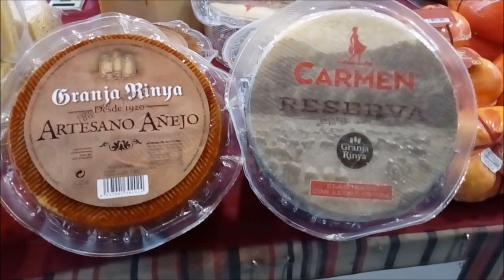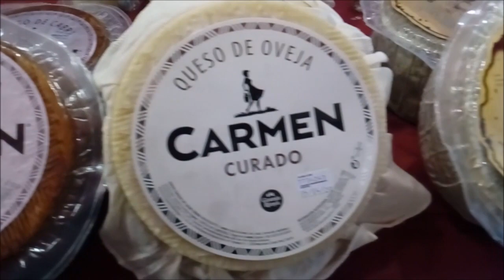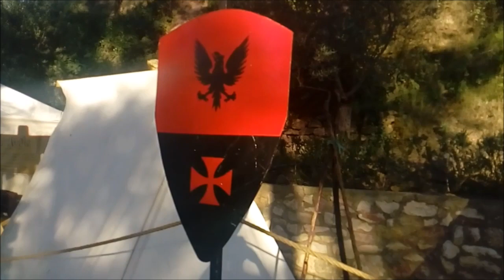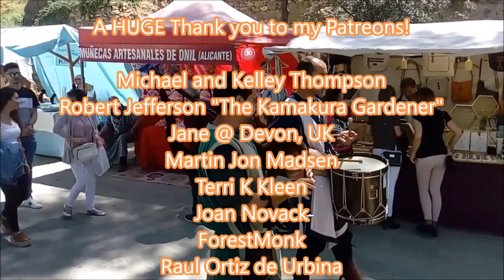Visiting a Medieval Market in Segorbe Spain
In this episode we will be visiting a Medieval Market in town of Segorbe, Spain.

MICROPHONE I USE:

CAMERA I USE:

MY PAELLA PAN:

SPANISH ROUND RICE:

JOHN BOOS WOOD CUTTING BOARD:

MY FOOD PROCESSOR:

MY MORTAR & PESTLE: